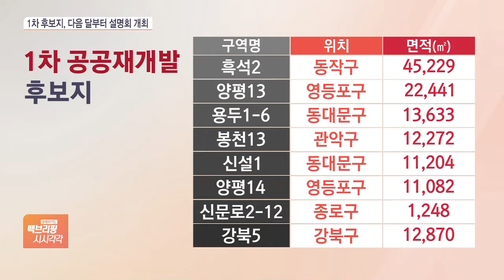투기 의혹 논란에도 ‘2차 공공재개발 후보지’ 이달 발표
[앵커]

LH 관련 여러 투기 의혹에도 불구하고 정부와 서울시가 공공재개발 사업의 2차 후보지를 이달 중으로 발표할 예정입니다.

앞서 서울 시내 가운데 8곳의 정비구역이 1차 후보지로 선정된 바 있는데요.

박연신 기자, 먼저 공공재개발이 어떤 사업이고, 이달 안으로 어떤 것들이 발표된다는 건가요?

[기자]

공공재개발 사업은 정부와 서울시가 지난해 5·6 대책에서 발표한 '수도권 주택공급방안'에 따라 도입됐는데요.